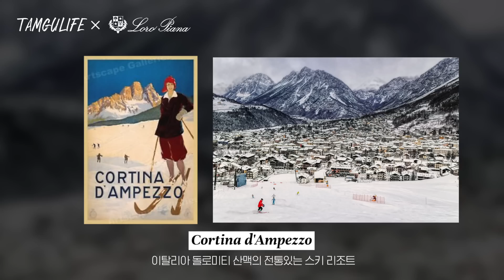🇮🇹이탈리아 장인의 역사가 깃든 [로로피아나 플래그십 스토어] VLOG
열 세번째 브랜드 콜라보 콘텐츠는 로로피아나 입니다🐑
페라리와 로로피아나의 공통점은 무엇일까요?

insta. @totalintelli